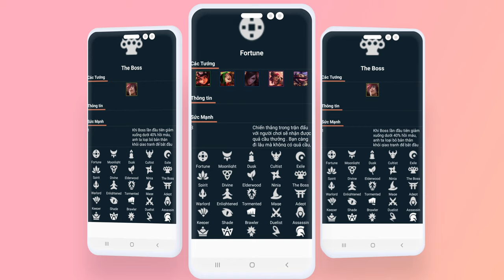Đấu Trường Chân Lý mùa 4 này đã chính thức hé lộ với chủ đề Định Mệnh.